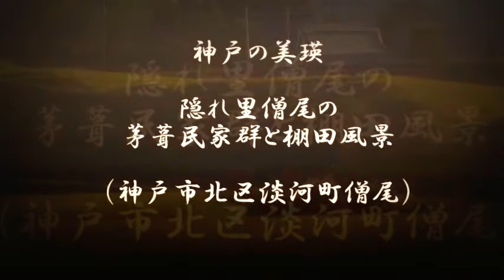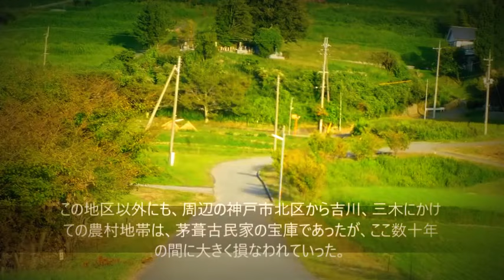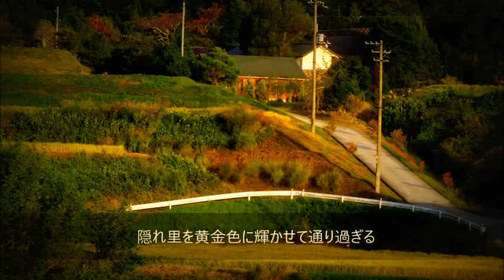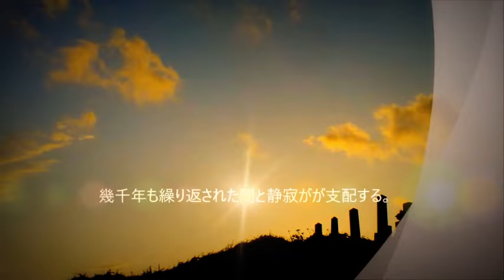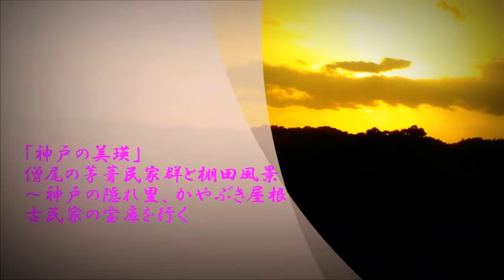『神戸の美瑛』 隠れ里北僧尾・南僧尾の 茅葺民家群と棚田・里山風景 （神戸市北区淡河町僧尾）ドボルザーク/チェロ協奏曲/フルニエ版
20171101 ②製作　秋蛇星短編映画製作所